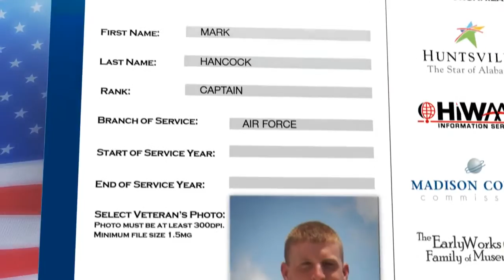Visions of Vets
The EarlyWorks Family of Museums is proud to announce this exciting new opportunity that will allow you to honor the veterans in your life. When complete, the Patriot's Mosaic will include nearly 1300 images of veterans combined to create one 15-foot by 15-foot patriotic photo mosaic. The final mosaic will be installed and dedicated at the Historic Huntsville Depot on Veteran's Day 2013.